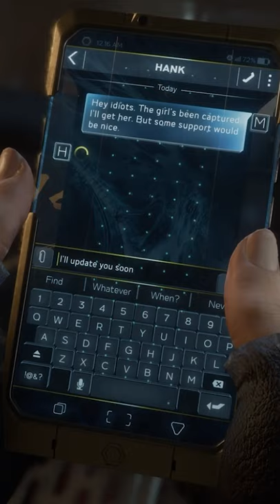Avengers :: TINY DANCER IS BLACK WIDOW!!!!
Weclome to Gaming with a Scottish Accent This is a lets play of Marvel Avengers

Marvel Avengers Gameplay Walkthrough Part 1 includes a Review and Campaign Main Mission 1 for PS4 Pro, Xbox One X, Nintendo Switch and PC. My Avengers Gameplay Walkthrough will feature the Full Game Story Campaign. This Avengers Gameplay Walkthrough will include Liberation, a Review, all Missions, Quests, Bosses, New Gameplay, Xbox One X, PS4 Pro, Single Player and more until the Ending of the Single Player Story!

Hope you enjoy it and SKELP that like button!

PLAY AN ORIGINAL AVENGERS STORY IN THE REASSEMBLE CAMPAIGN
Fighting AIM
After the A-Day disaster destroyed San Francisco and created a population of Inhumans, the Avengers disbanded. In their absence, Advanced Idea Mechanics (AIM) swears to protect the people, but all is not as it seems. Start in the role of Kamala Khan, a teenage Avengers mega fan, on the run from AIM after uncovering a damning secret on their servers. As you reunite the Avengers, you’ll play as each member to learn how they work inside and out. Journey as each of the Avengers across and beyond the Earth to rekindle the Avengers’ confidence in themselves before there’s no world left to save.

EMBODY YOUR FAVORITE AVENGERS WITH TRULY HEROIC GAMEPLAY
Captain America
Marvel’s Avengers is all about playing your favorite Super Heroes and feeling like their powers are in your hands. Soar through the air as Iron Man, vanish in the blink of an eye as Black Widow, and (of course) Hulk SMASH! Each Avenger comes to life with an expansive, unique kit inspired directly by Marvel lore that embodies their heritage in and out of battle. Explore vast biomes with hidden secrets, build your team your way, and come face-to-face with iconic Villains. No matter how you play, you’ll enjoy the action-packed, iconic Marvel Super Hero gameplay you can’t find anywhere else.

ASSEMBLE YOUR TEAM TO PROTECT THE WORLD IN MULTIPLAYER WAR ZONES
MULTIPLAYER
Enter the Avengers Initiative to dive into the world beyond the single-player campaign and embark on global missions tackling threats around the world. Assemble a Super Hero squad of your friends, matchmake online with fellow players looking for an adventure, or test the mettle of your AI team of your own leveled Avengers.

AVENGERS INITIATIVE
Marvel’s Avengers’ story doesn’t end after the events of the Reassemble Campaign. Get into War Zones and choose from different missions that’ll challenge your skills as you protect humanity. The Avengers Initiative will continue being updated with new locations, new missions, and new Super Heroes that will build upon our ever-expanding world.

GEAR SYSTEM
Every Super Hero needs good gear to take down the bad guys. In Marvel’s Avengers, we have an in-depth gear system that gives you the ability to customize your Avenger the way you like to play. Wear your favorite outfits inspired by 80 years of Marvel comics history without your gear choices impacting your appearance. The best choice between your aesthetic and your battle effectiveness is when there isn’t one!